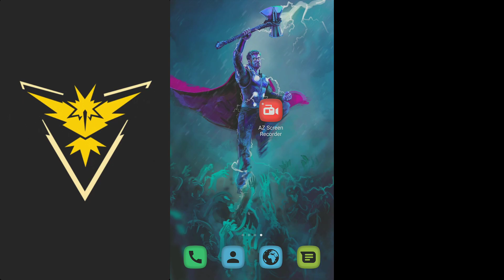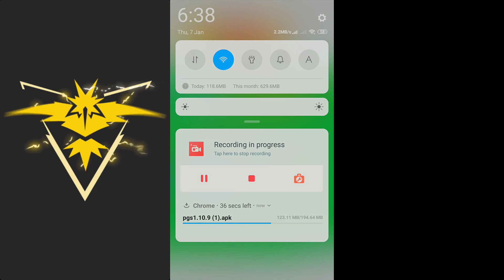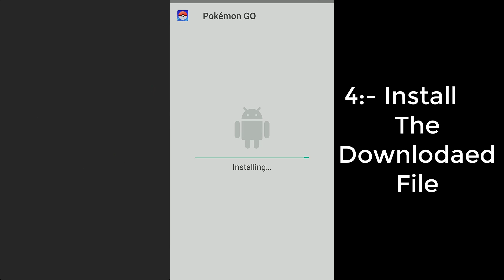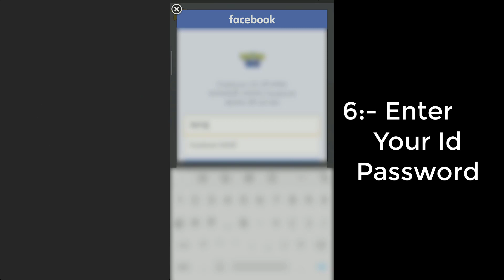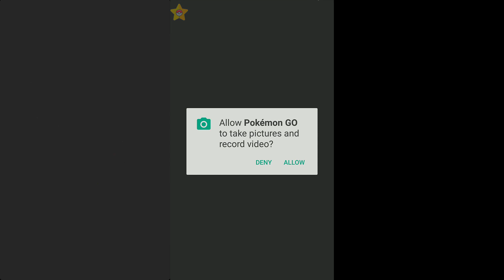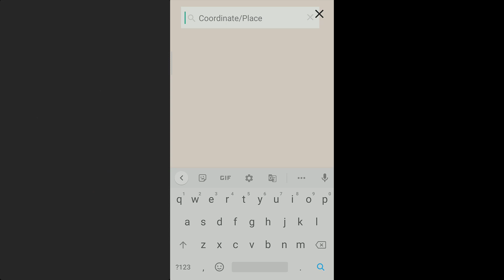How To Spoof Pokemon Go In Android 2021 | How To Get Joystick In Pokemon Go | Pokemon Go Hack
if You Want to donate Sum money to help my Chanel?

Pokémon Go is a free-to-play, location-based augmented reality game developed by Niantic for iOS and Android devices. The game was the result of a collaboration between Niantic and Nintendo, by way of The Pokémon Company, and was initially released in selected countries in July 2016.

All images, names and trademarked owned by Nintendo, Niantic, The Pokémon Company

OUTROS ARE MADE BY :- Divyamz